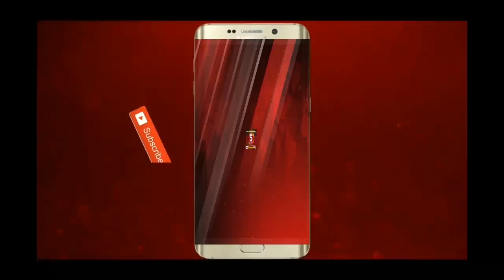ਹੜ੍ਹ ਨੇ ਨਾਭਾ ਚ ਵੀ ਡੋਬੀ ਕਿਸਾਨਾਂ ਦੀ ਹਜ਼ਾਰਾਂ ਏਕੜ ਜਮੀਨ,flood in nabha,many villages damaged ,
5aabtoday punjabinews flood ਹੜ੍ਹ ਕਾਰਨ ਨਾਭਾ ਚ ਵੀ ਟੁੱਟਿਆ ਕਈ ਪਿੰਡਾਂ ਦਾ ਸੰਪਰਕ
ਪੀੜਤ ਕਿਸਾਨਾਂ ਨੇ ਹੜ੍ਹ ਲਈ ਪ੍ਰਸ਼ਾਸਨ ਨੂੰ ਦੱਸਿਆ ਜਿੰਮੇਵਾਰ
ਕਿਹਾ ਡਰੇਨਾਂ ਦੀ ਸਫਾਈ ਕਾਰਵਾਈ ਹੁੰਦੀ ਤਾਂ ਨਾ ਹੁੰਦਾ ਇਨ੍ਹਾਂ ਨੁਕਸਾਨ
ਅਕਾਲੀ ਨੇਤਾ ਲਾਲਕਾ ਨੇ ਮੰਗਿਆ ਕਿਸਾਨਾਂ ਲਈ 40 ਹਜ਼ਾਰ ਪ੍ਰਤੀ ਏਕੜ ਮੁਆਵਜਾ